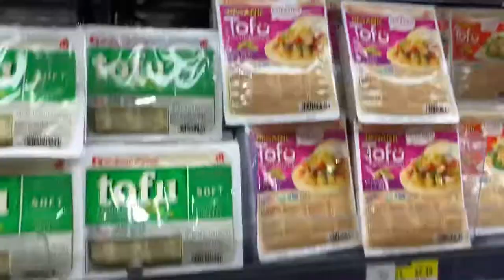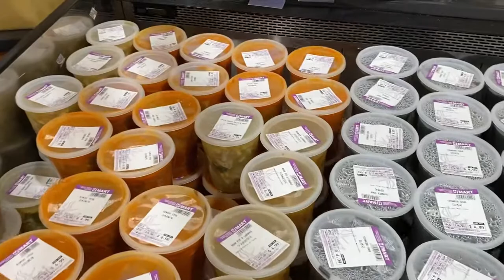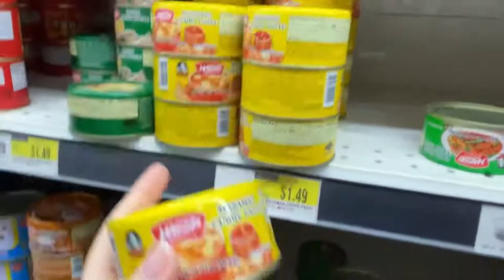SUPER H-MART +My Fave Items+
This was our last time visiting this Super H mart in Niles (Chicago) since we are moving away. I figured I would take a video t show how awesome this store is, as well as point out my favorite items to buy. I wish there were more H-mart locations in the US!